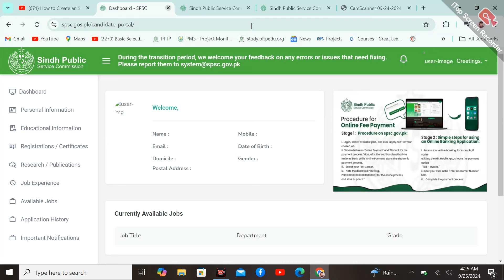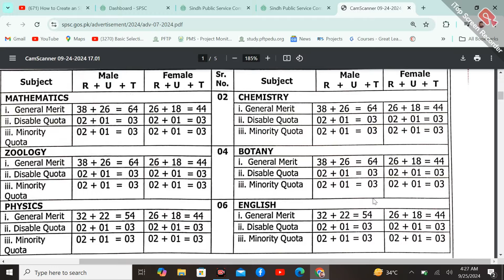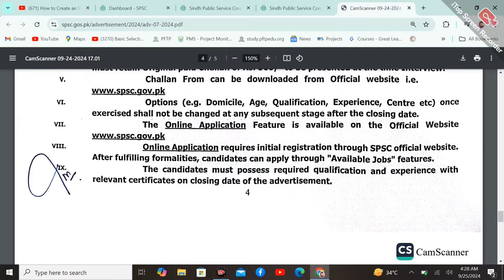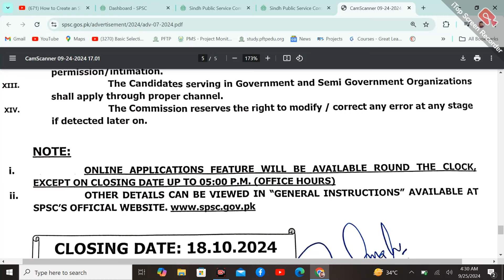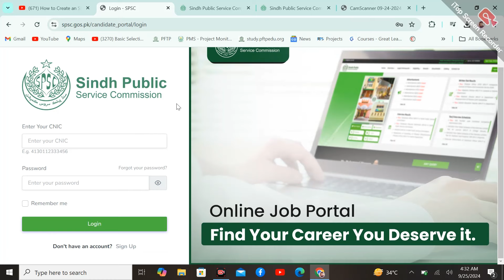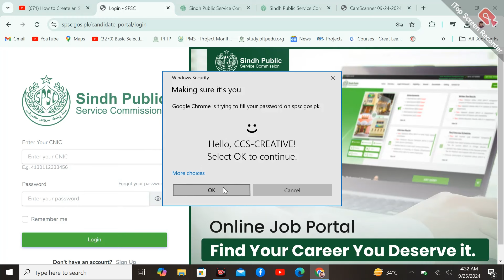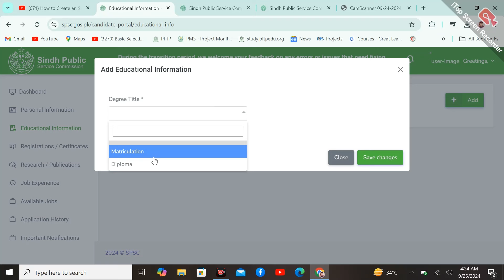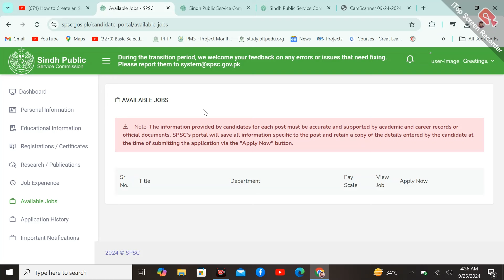700 Vacancies Announced | How to Apply for SPSC Subject Specialist Jobs 2024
Assalam O Alikum!

700 Vacancies Announced | How to Apply for SPSC Subject Specialist Jobs 2024

Looking to apply for the Sindh Public Service Commission (SPSC) Subject Specialist Jobs 2024? With over 700 vacancies, this is your chance to secure a government teaching position in Sindh. In this detailed video, I’ll guide you through the entire online application process step-by-step, from registration to submitting your form. Whether you're new to SPSC jobs or need a refresher, this video is designed to help you succeed!

Key Highlights:

Eligibility Criteria and Requirements
How to fill out the application form
Important dates and deadlines
Pro tips to enhance your application
Don't miss out! Apply now and watch the video for all the information you need to succeed.